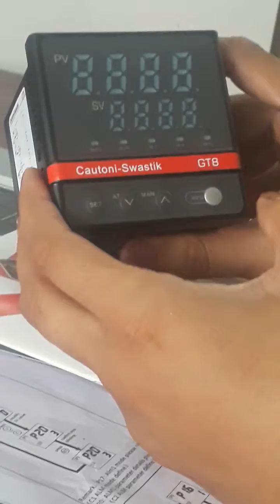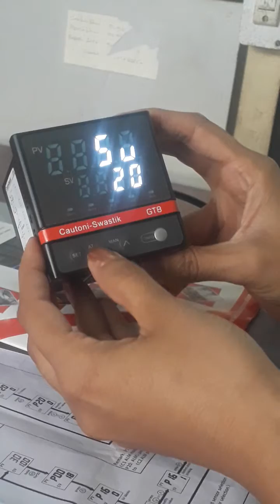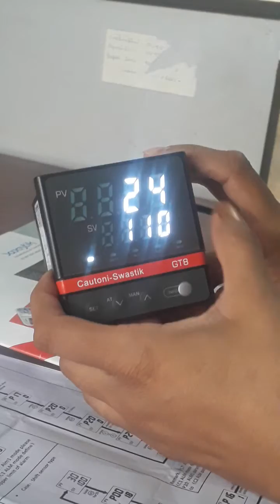CAUTONI Swastik Make GT8/AK6 Series PID Controller Auto Tune / SV | +91 7383568665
GT8 series CAUTONI Swastik make PID controller, for further details do contact

CAUTONI Swastik Instruments (I) Pvt Ltd
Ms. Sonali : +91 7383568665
Ahmedabad, Gujarat, India